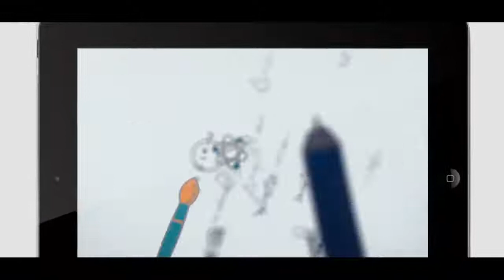ParikshaPeCharcha2021||PMto address students&teachers virtually||on Doordarshan ||April7 2021@7pm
ParikshaPeCharcha2021 PM to address students, parents & teachers virtually in a new format with several interesting questions on a wide range of subjects and a memorable discussion with our brave

Watch it on Doordarshan
April 7